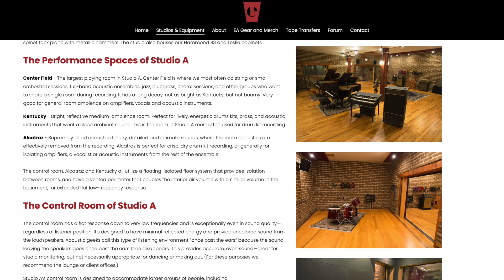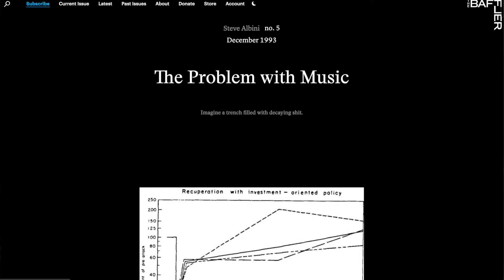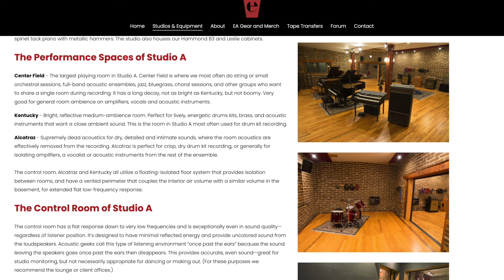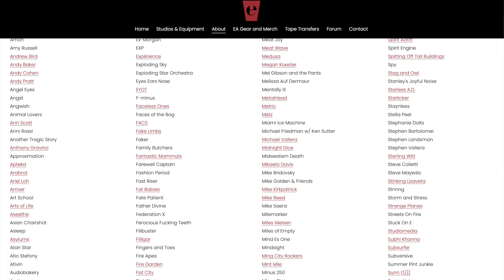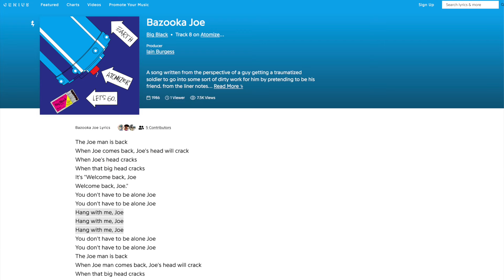R.I.P: Steve Albini: Musician, Recordist, and Our Fearless Leader